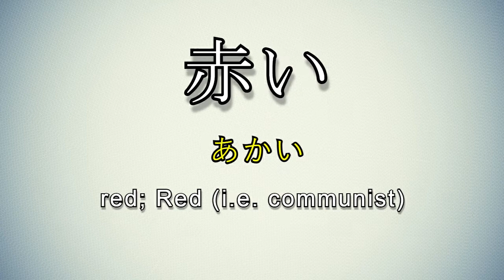Learn and Write Kanji - 赤 Red (65 of 80) 'Grade 1 Kanji'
赤
kun: あか, あか-, あか.い, あか.らむ, あか.らめる
on: セキ, シャク
meaning: red